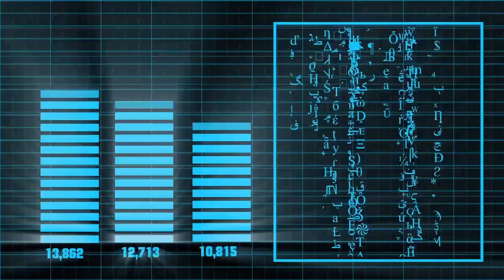Data Encrypting | Free Stock Footage - No Copyright | 4K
Data Encrypting.